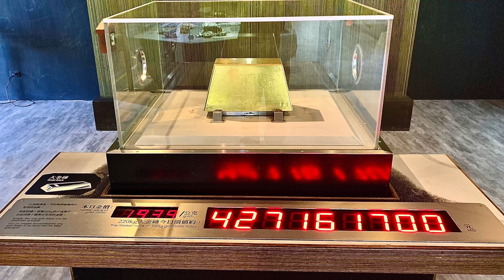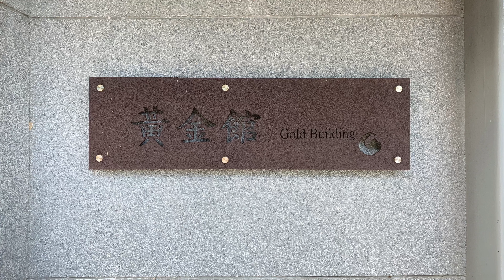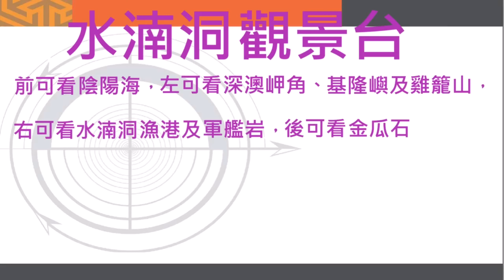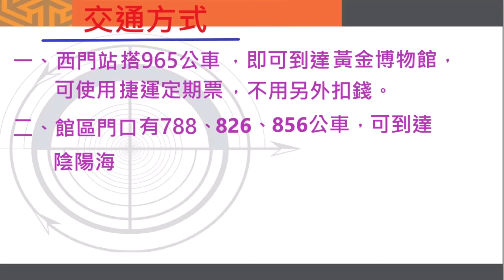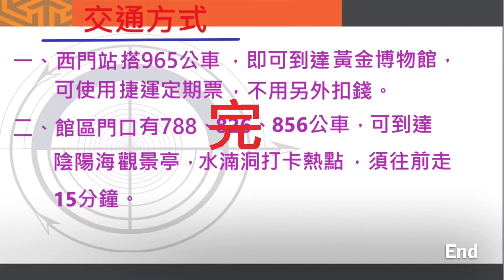空拍陰陽海&水湳洞&黃金博物館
謝謝您觀看影片及閱讀完整資訊，陰陽海位於金水公路與台2線交會處，由於來自金瓜石帶有礦物質的溪水流入，造成海水清濁分明，形成奇特的景觀，最近觀看陰陽海的地點，就是片中推薦的水湳洞觀景台，還有在明里路上的「觀望陰陽海」、「水湳山」、「水湳洞威遠廟」、「長仁亭」、「水湳洞旅遊服務中心」等，都可以好好的看一下陰陽海；水湳洞地名的由來，據說是片中打卡熱點旁的天然海蝕洞，故當地叫水湳洞區，由於洞口附近有一個像野狼及駝鳥對望的海蝕洞，從洞口望去剛好可以看到基隆嶼，吸引大批網紅前往打卡而爆紅，但是前往現場路不好走，計劃前往的朋友，去的話要小心走！而擁有全台最大金塊的黃金博物館，有機會一定要去摸一下價值4億2千多萬的金塊，這是我摸過最貴的東西，摸過了，是不是財運會比較好呢？朋友自己體會一下！

交通方式
一、 西門站2號出口左側，國運英雄館前，搭965公車，即可到達黃金
                博物館，可使用捷運定期票，不用另外扣錢。
二、 黃金博物館門口右側，就有公車亭，有許多公車到達，其中788、
                826、856公車可直接到達水湳洞觀景台。
三、       水湳洞打卡熱點，須從水湳洞觀景台，沿台2線往東走15分鐘。
訂閱數太少的話，Youtuber會做不下去的，謝謝咯！
Thank you for watching the film and reading the complete information, YinYang sea is located at the intersection of Jinshui road and Taiwan 2 line, due to the flow of mineral streams from Jinguastone, resulting in clear water, forming a strange landscape, the recent viewing of Yin Yang sea location, is the recommended Shuinandong observation deck, and there is On Mingli Road, "Look at the YinYang sea", "Shuinan Mountain", "Shuinandong Wei Yuan Temple", "Changren Pavilion", "Shuinandong Tourism Service Center" and so on, you can have a good look at the Yin Yang sea; It is said to be the film punchhot next to the natural sea erosion hole, so the local called Shuinandong area, because there is a sea cave near the cave, like a wolf and ostrich look at the sea, from the mouth of the hole just can see Keelung island, attract a large number of net red to punch and burst red, but to the scene road is not good to go, planning to go to the friend, go to the words tobe careful to go! And has the largest gold nuggets of the gold museum, has the opportunity to have to touch the value of more than 420 million gold nuggets, this is the most expensive thing I have touched, touched, is not the financial games is better? Friends to experience your own!
  Traffic Means:
1. MRT Ximon Station exit 2 ,turn left, in front of the National Transport Heroes Hall, take the 965 bus, you can reach the Gold Museum, you can use the MRT regular tickets, no additional cash.
2. On the right side of the Gold Museum's entrance, there is a bus booth with many buses arriving, of which 788, 826 and 856 buses can reach the Shuinandong observation deck directly.
3. Shuinandong punch hot spot, must be from the Shuinandong observation platform, along the 2nd line of the platform to the east for 15 minutes.
If the number of subscriptions is too small, Youtuber will not be able to do it, thank you!
映画を見て、完全な情報を読んで感謝し、陰陽海は、金水道路と台湾2線の交差点に位置し、金グア石からのミネラルの小川の流入のために、海は濁り、奇妙な風景を形成し、最近、陰陽海を見て、推奨される水です。 湳の展望台、明里路の「陰陽海」、「水湳山」、「水湳洞威遠寺」、「長仁亭」、「水湳洞観光サービスセンター」など、陰陽湳海を眺めることができます。 これは、自然の海浸食の穴の隣にカードのホットスポットをヒットしていると言われているので、地元の水湳洞窟エリアは、洞窟の口の近くに野生のオオカミやダチョウのような海食の穴があるので、洞窟の口からちょうどキールンユを見ることができ、カードをヒットするために赤のネットの赤の多数を引き付けますが、ライブ道路は悪いです、友人への旅行を計画し、慎重に行く! そして、最大の金塊を持つ金博物館は、4億2千万ドル以上の金塊に触れる機会があり、これは私が今まで触った中で最も高価なものであり、触った、それは比較的良い財政ゲームではありませんか? 友人は自分自身でそれを体験!
交通モード:
1. 西門駅2出口の左側、国家輸送ヒーローホールの前で、965バスに乗ると、金博物館にアクセスでき、MRT定期券を利用でき、追加料金は差し引かなくてもよい。
2. ゴールデンミュージアムの入り口の右側にはバスのキオスクがあり、788、826、856のバスが水湳洞窟展望台に直接アクセスできます。
3. 水湳穴のホットスポットは、水湳の展望台から15分東に台2線に沿って歩く必要があります。
お見えなおし、小林さんのチャンネルをぜひご購読ください! サブスクリプションが少なすぎると、YouTuberは、おかげで、それを行うことができます!